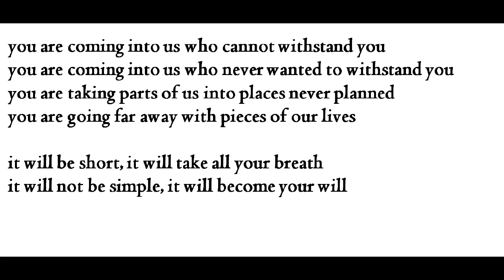"Final Notations," by Adrienne Rich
poem, from The Fact of a Doorframe: Poems 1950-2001, New Edition by Adrienne Rich (Dec 2002), grateful acknowledgement. Images from wikimedia commons.  Adrienne Rich: 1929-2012